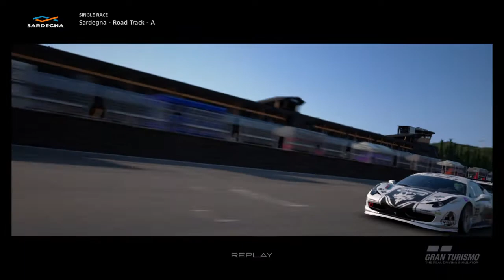Gorrari lap 1